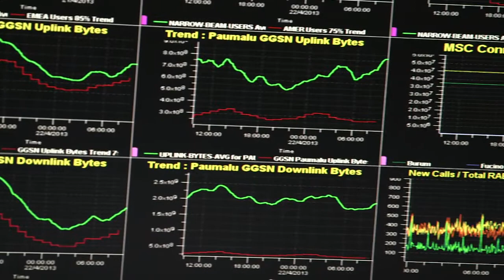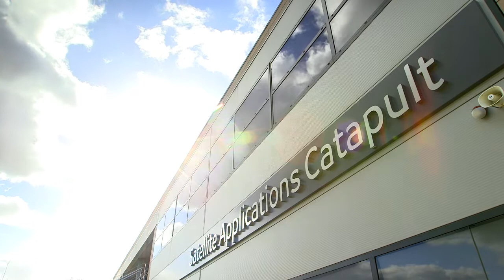Satellite Applications Catapult - Resilience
Global Analytics: Using satellite data to give a global view of risk and risk-management. All business is global and the impact of a catastrophic event on the other side of the world can have severe consequences back home in the UK and elsewhere.  Ambiental Ltd. Uses satellite data to provide detailed flood-maps and flood-models to the UK and abroad to help predict the severity and probability of flooding. Satellite data is also used to produce flood-risk databases and sophisticated flood-algorithm modelling to help benefit clients, brokers, insurers, re-insurers, and to provide a risk-forecast that is more accurate and effectively managed.